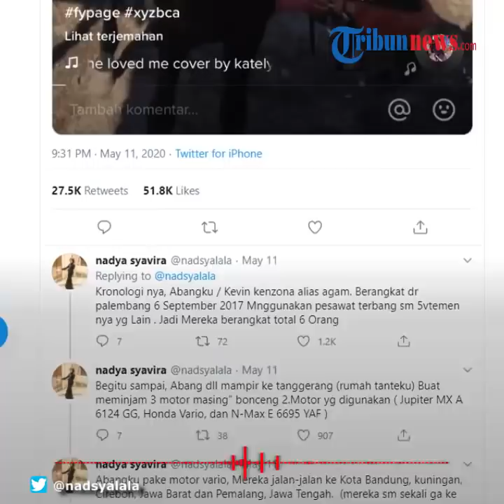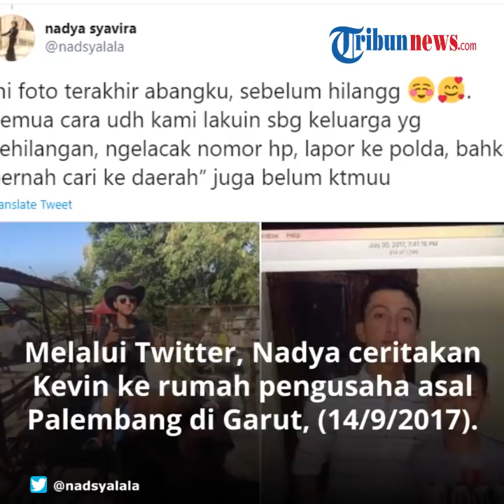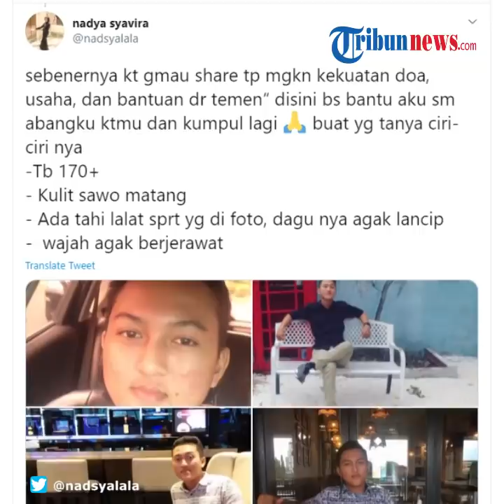VIRAL Kisah Gadis Cari Kakak yang Hilang sejak 2017, Sempat Ditemukan Tapi Malah Kabur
Nadya pun mengaku sudah melakukan segala upaya untuk bisa menemukan Kevin dan kelima temannya yang hilang setelah bepergian ke Jawa Barat.

Dikutip dari Tribunnews.com, Nadya menjelaskan bahwa ia dan keluarganya sudah melaporkan hilangnya sang kakak ke Polda Jabar, Polres Ciamis hingga Polda Palembang.

Upaya dengan memantau CCTV, melacak ponsel hingga meminta bantuan pintar yang dilakukan oleh pihak keluarga pun masih nihil.

Disebutkan oleh Nadya, ia sempat didatangi saksi yang melihat keberadaan Kevin cs, akan tetapi saat didekati mereka justru melarikan diri.

Ia lantas mengungkapkan harapannya agar dapat segera bertemu dengan Kevin.

Diketahui cerita tentang hilangnya Kevin ini berhasil diviralkan oleh Nadya melalui akun Tiktok miliknya, @naadyasa.

Karena ada keterbatasan waktu, Nadya pun kemudian menceritakan kronologis lengkap hilangnya Kevin di Twitter.

Nadya menceritakan, pada 14 September 2017 Kevin cs menginap di rumah pengusaha kulit asal Palembang di Garut.

Kevin sempat memberi kabar di malam hari bahwa ia dan teman-temannya akan kembali pulang ke Palembang esok hari.

Namun, Nadya tak mengira rupanya kabar tersebut menjadi kabar terakhir dari kakaknya.

Karena sejak 15 September 2017, baik Kevin maupun lima temannya itu sudah tak bisa dihubungi hingga kini.

(Tribun-Video.com)

Artikel ini telah tayang di Tribunnews.com dengan judul Viral di Twitter, Kisah Gadis Mencari Sang Kakak, Hilang Sejak 2017,
Penulis: Isnaya Helmi Rahma